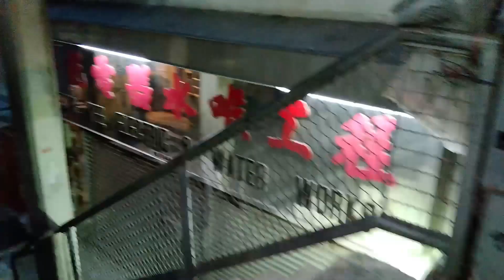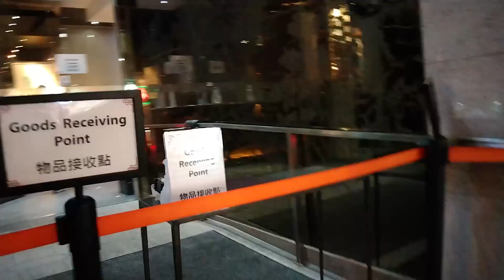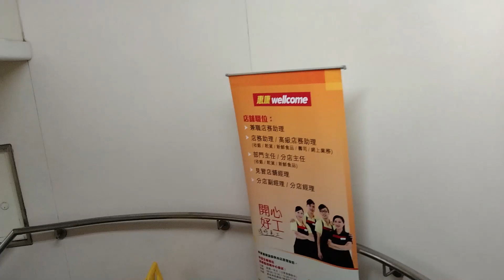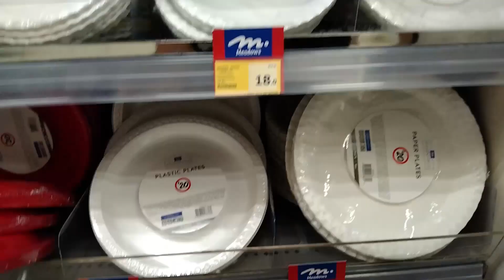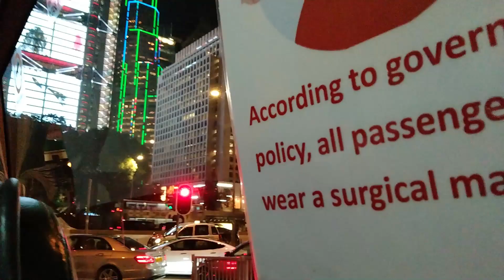Naglakad,napagod,sumakay hatid baon